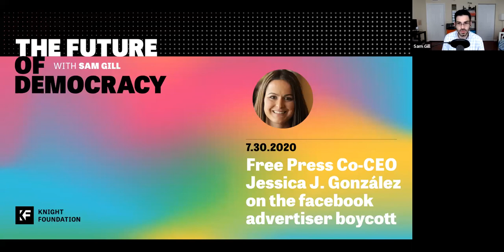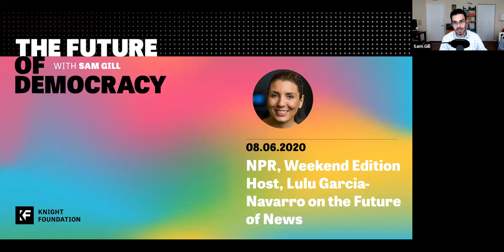The Future of Democracy - Episode 14: Jessica J. Gonzalez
In the month of July, hundreds of advertisers, nonprofit organizations and individuals began boycotting Facebook advertising as part of the StopHateForProfit campaign. On Episode 14 of The Future of Democracy, formerly called VISION, we spoke with Jessica J. González, organizer of the boycott campaign and co-chief executive officer of Free Press and Free Press Action Fund, two independent organizations that work to give people a voice in media decisions.

For more information on past and upcoming episodes, visit kf.org/fdshow.